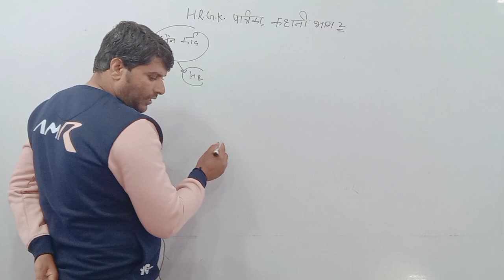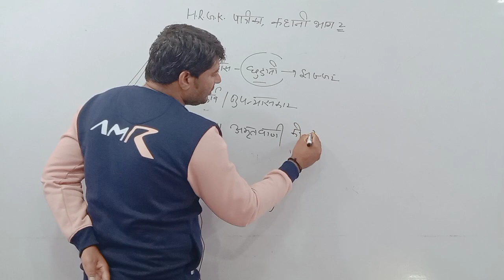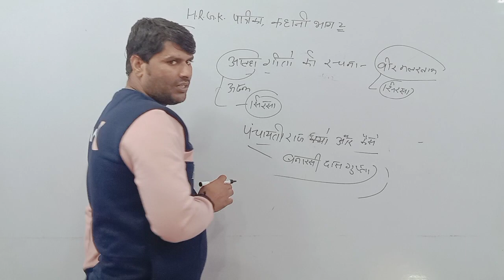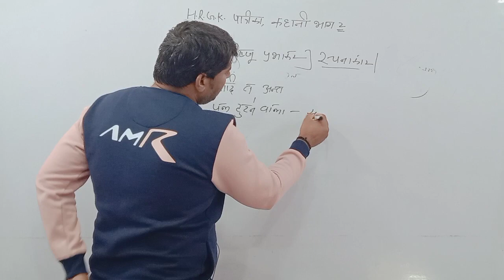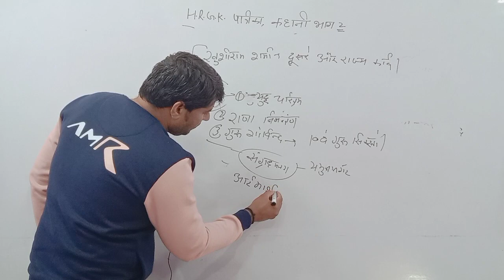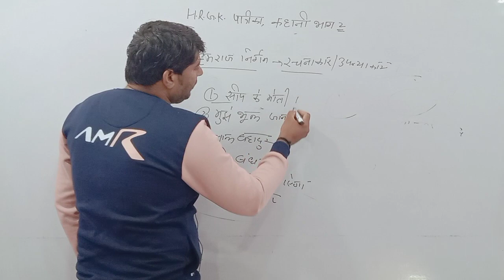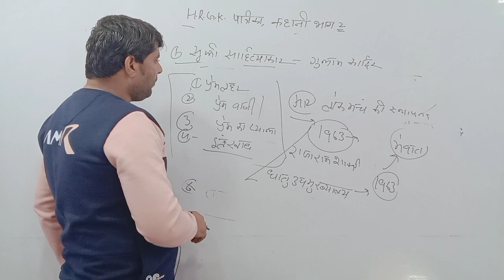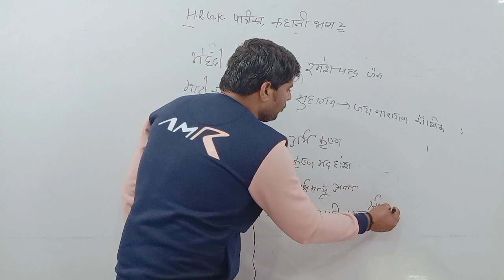हरियाणा_पत्रिका_उपन्यास_BY_UDAY_SIR